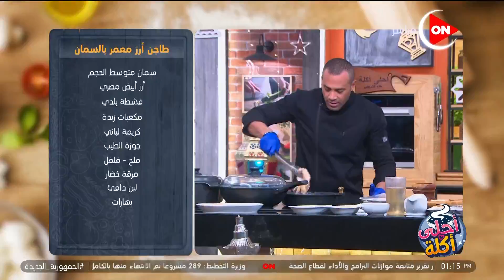أحلى أكلة - طاجن أرز معمر بالسمان على طريقة الشيف علاء الشربيني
جزء من حلقة يوم 5 ابريل 2022 للشيف علاء الشربيني و فيها طريقة لعمل عرق تربيانكو روستو و طاجن ارز معمر بالسمان و جلاش محشي بالكنافة و المكسرات

أحلى أكلة برنامج طبخ لكنه ليس برنامج طبخ عادياً بل هو برنامج فن وثقافة الطبخ فى كل مطابخ العالم، ففى كل حلقة يتم تقديم أشهى وأحلى الأكلات المختلفة والمتميزة .. برنامج يلف حول العالم ويعرض أسهل وألذ وصفات تحضير وعمل الأكلات العالمية .. ويجلب تجربة الطبخ فى البلدان المختلفة إليك فى مطبخك